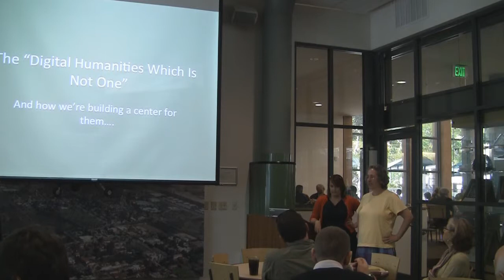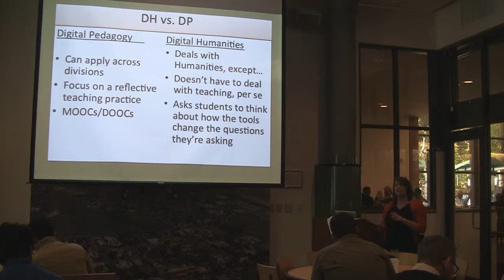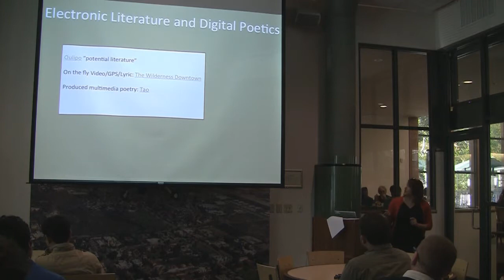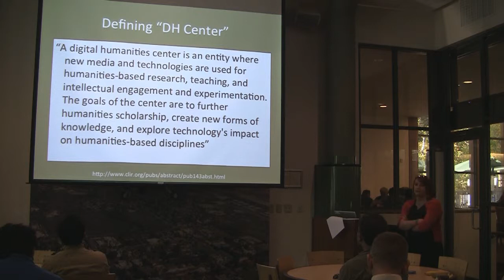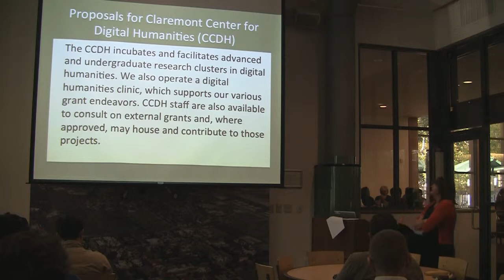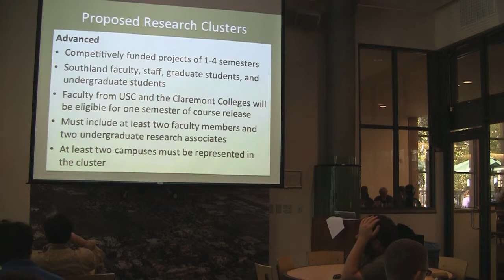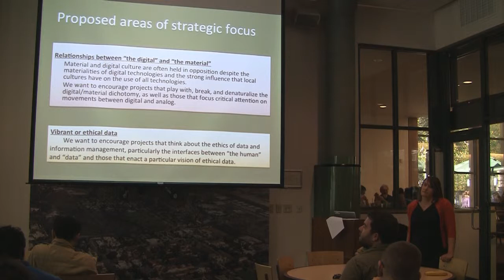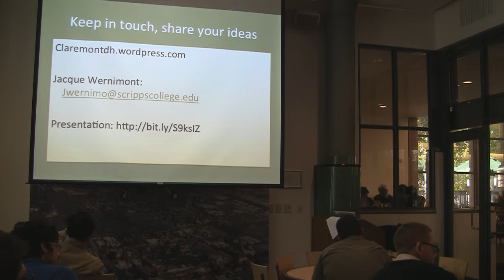A Bite Of Learning: 103012_JacquelineWernimont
A Bite of Learning: This Digital Humanities Which is Not One Jacqueline Wernimont, Scripps College Tuesday, October 30, 2012
12:15-1:00
Aviation Room, Hoch-Shanahan Dining Commons, HMC

Jacque Wernimont will provide a brief survey of current digital humanities work, with an eye toward making sense of a "big tent" community of practice and demonstrating a few of the exciting new trends in data visualization, digital archives, and big data analytics, followed by an update on the current Mellon-funded planning grant to establish a consortial digital humanities center in the Honnold-Mudd library. This will be followed by a discussion of the kinds of research and publication faculty would like to see supported by the center.